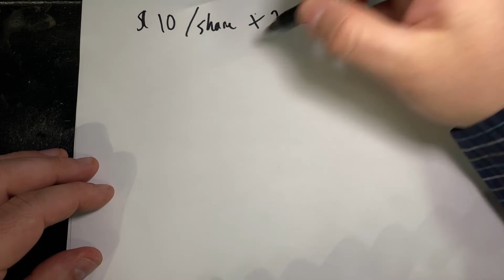How to Day Trade WITHOUT picking stocks! Stocks vs Futures Trading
Get my FREE newsletter with trading tips and key levels

But my personal experiences from over 10 years in the market.  How to day trade without picking stocks, penny stocks, finding the best stock picks, stocks to trade.  Life without stock scanners, 10Qs and getting stuck in illiquid markets.

Watch my video of a day in the life of a full time trader with a family

My trading computer setup and all my gear

You are solely responsible for your own financial decisions. Day Trader Next Door, its members and the third-party application providers that may be used for communication purposes will not be held responsible for any losses you incur. Day Trader Next Door does not provide any trading advice and is not a professional investment service. No representation is being made that the use of any strategy featured on this site, or any system or trading methodology will generate profits. There is a substantial risk of loss associated with trading currencies, securities, options and futures. Only risk capital should be used to trade. Trading securities is not suitable for everyone. Futures, Options, and Currency trading all have large potential rewards, but they also have large potential risk and may result in losses. You must be aware of the risks and be willing to accept them in order to trade in these markets. Do not trade with money that you cannot afford to lose. Day Trader Next Door’s youtube site or other sites or communications are neither a solicitation nor an offer to Buy/Sell futures, options, or currencies. No representation is being made that any account will or is likely to achieve profits or losses similar to those discussed on this web site. The past performance of any trading system or methodology is not necessarily indicative of future results.